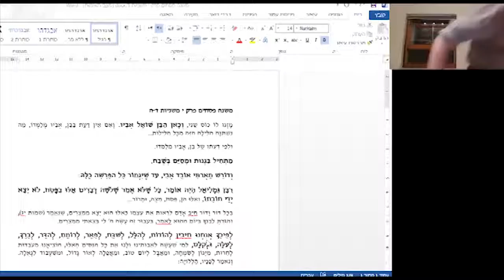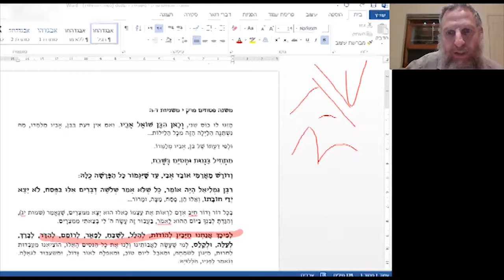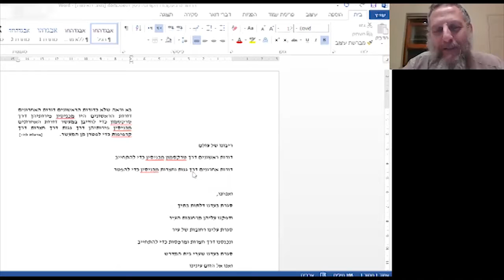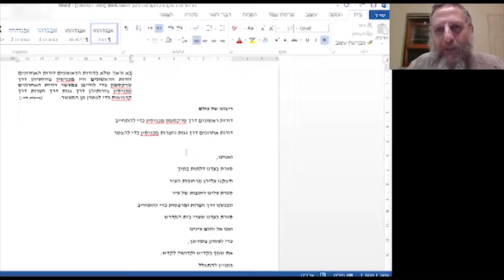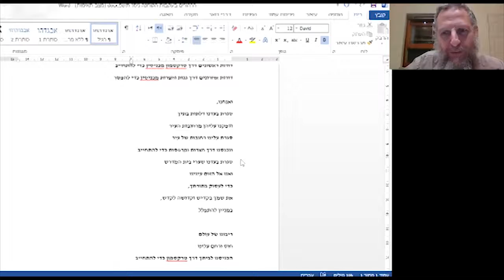ארמי אובד אבי - הרב אליהו ליפשיץ - והגדת לבך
לקראת חג הפסח ולאור המצב מקיימת ישיבת ברכת משה מעלה אדומים ימי עיון בבית המדרש הוירטואלי לבוגרי וידידי הישיבה. מוזמנים לצפות בשיעורו של הרב אליהו ליפשיץ במסגרת סדרת השיעורים של "והגדת לבנך 3".